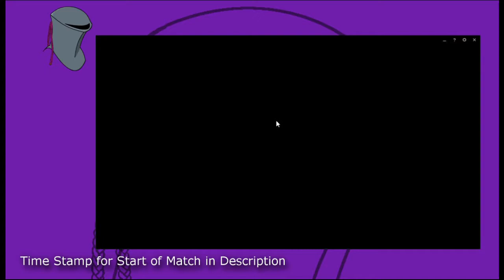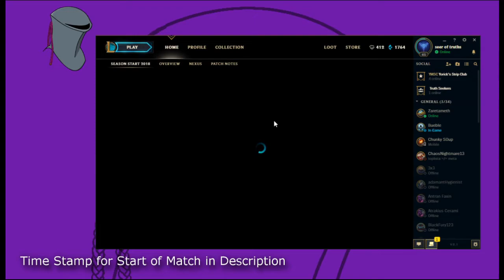OUR 3RD PLACEMENTS!! NAMI SUPPORT AND ILLAOI TOP!! - Brothers Play: League of Legends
In this we play our 3rd placemet, and after losing the last one, we wanted to try really damn hard and pick some main roles.

Fun Facto:
Grey or gray (see spelling differences) is an intermediate color between black and white. It is a neutral or achromatic color, meaning literally that it is a color "without color." It is the color of a cloud-covered sky, of ash and of lead.